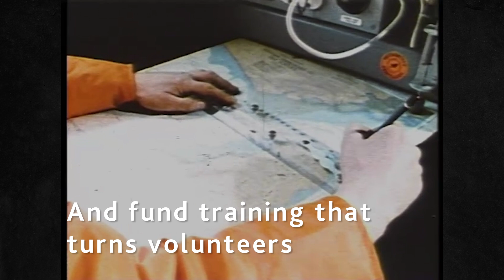A Lifeboat Love Story for ValentinesDay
When you look at the history of the RNLI, you can see countless examples of sacrifice, dedication and courage. But the story of the RNLI is actually one based on love...